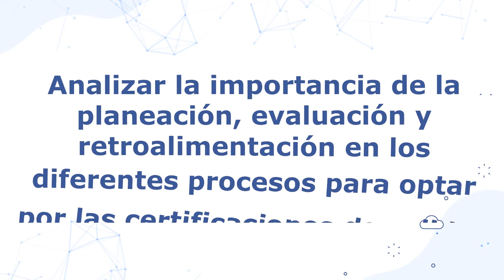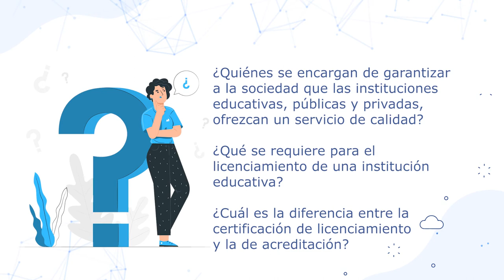Adopción de certificaciones de calidad